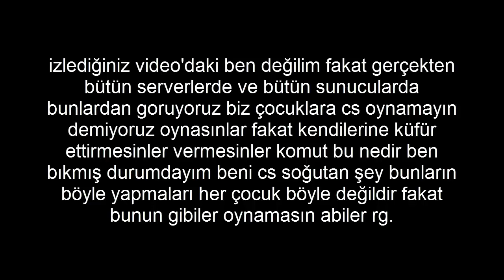CS 1.6 Artık Böyle Komutculardan BIKTI.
Ben kimseye laf etmiyorum ama gerçekten Bıkmış durumda .

-Yok artık bitti cs.16 bu veletlerden kurtulamayacak
Konu:Oyunda bir komutcu ve koruması olur ve bende pompalı ff de kazanarak koruma olma ihtimalim vardı tam korumayla vs atacağım 6 yasindaki çocuk beni vuruyor ve bütün hakkım yeniyor.
Not:Herkez mutlu oluyor